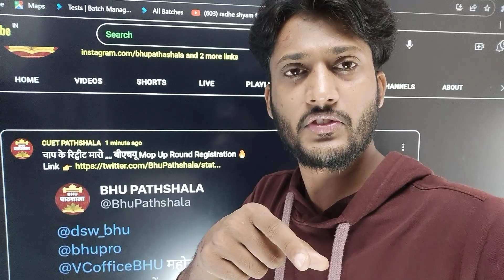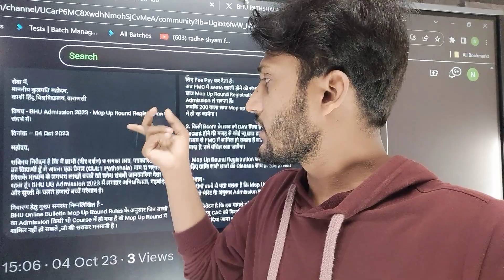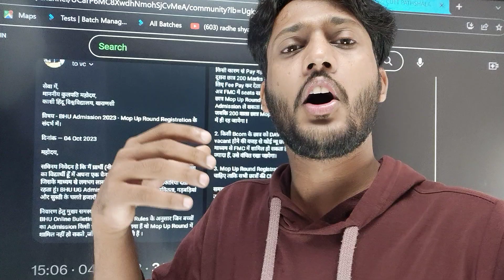BHU Mop Up Round Registration 🔥 Online Compaign Start ( x आंदोलन)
Yes we did it !
आज़ से BHU आप का हुआ 🔥 अपने मां - पापा का सपना पुरा करने का मौका बार - बार नहीं मिलता, और आप लोगों की कहानी तो वैसे भी संघर्षों से भरी हैं।
छात्र जीवन सर्वोपरि हैं, सबको ऐसा मौक़ा नहीं मिलता।
आप किसी भी भी जाति धर्म से आते हो, आप गोरे हो या काले, लड़का हो या लड़की ! महामना जी के बगिया में सब बराबर हैं।
समय यात्रा शुरू हो चुका है ,,, कभी हार नहीं मानना 🙌
 neerdarshan

विशेष सूचना 🔥
संकट मोचन हनुमान जी से मेरा अथाह प्रेम रहा हैं, मैं इस पूरे घटनाक्रम के समय अक्सर प्यारे मरुनंदन से मिलने जाता रहा हूं।
 मैं 2100 Rs. का लड्डू महाप्रसाद का भोग लगाना चाहता हूं।
आप सभी इस पूजन का हिस्सेदार बने।
आप चाहें तो अपने स्वेच्छा से जीतना चाहें दान राशि इकठ्ठा कर सकते हैं !

आप सभी के द्वारा इकट्ठा दानराशि Post के माध्यम से YouTube Community पर शेयर भी किया जाएगा।

धनराशि 2100 Rs. से ज्यादा होने पर बाकि बचे हुऐ पैसे से BHU Lanka Gate पर उपस्थित गरीब बच्चे और उनके परिवार के लिए भोजन , कपड़े और कुछ Books, Copy देना उद्देश्य होगा।

Phone Pay
Paytm
Goggle Payment
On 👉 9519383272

Payment का Screen shot Whatsapp करना है
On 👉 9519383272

कर भला तो हो भला 🥰🙏
इस अच्छे कार्य का भागीदार ज़रूर बने 🙌